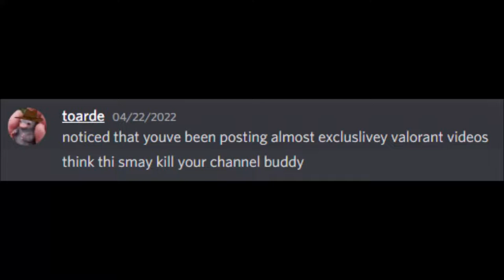GFNEHEIN EVENT GAMING (APRT 1)